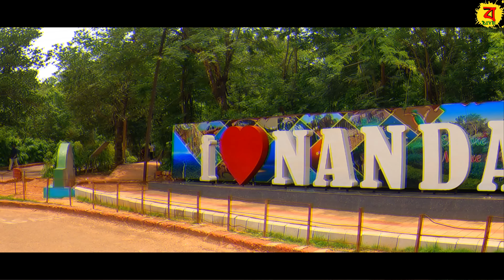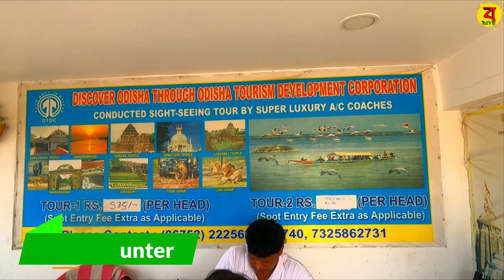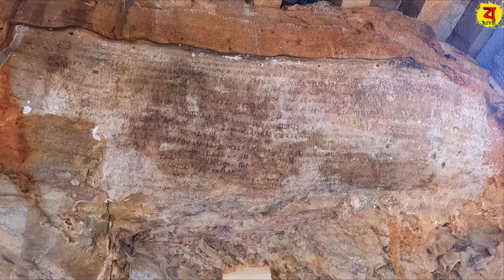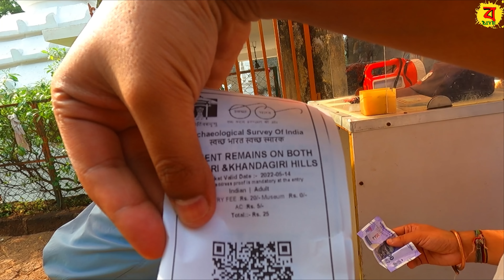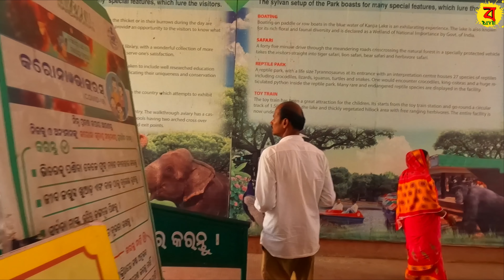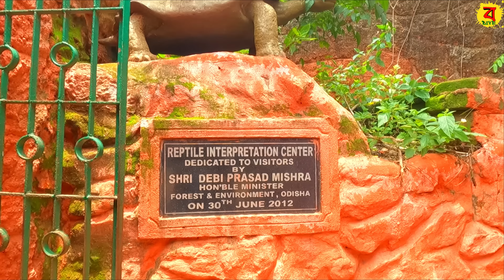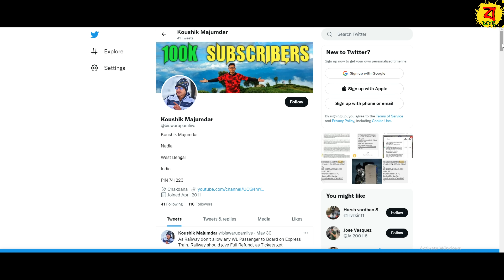Puri Tour Guide in Bengali | Puri Tour Guide 2024 | Nandankanan Zoo Tour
Puri Tour Guide 2024 | Puri Tour 2024 | Nandankanan Zoo | Lingaraj Temple | Udaygiri Khandagiri | Shanti Stupa

🔴🟡Puri BEST Tour Package Booking  - 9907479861

🔴People Wants To Know About:
✔puri tour
✔nandankanan zoo
✔nandankanan chiriakhana
✔nandankanan bhubaneswar
✔nandankanan zoological park
✔nanadankanan zoo safari
✔nandankanan safari
✔nandankanan jungle safari
✔nandankanan entry fee
✔lingaraj temple
✔udaygiri khandagiri
✔dhauli shanti stupa
✔ashoke shanti stupa
✔nandankanan
✔nandan kanan
✔nandankanan national park
✔nandankanan online ticket
✔puri nandankanan
✔nandan kanan puri
✔puri hotel near swargadwar beach
✔puri hotel sea facing room
✔puri hotels near sea beach
✔puri hotels near light house
✔puri hotels near marine drive
✔puri
✔puri india
✔tour in puri
✔puri trip
✔puri sightseeing package by car
✔puri travel agency
✔puri package
✔otdc puri tour package
✔puri travel
✔puri travel package
✔travels in puri
✔puri family tour package
✔puri tour and travel
✔jagannath puri tour package
✔puri trip budget
✔puri local sightseeing
✔puri trip package
✔puri honeymoon package
✔jagannath puri tour
✔2 night 3 days puri package
✔puri tour package for couple
✔bhubaneswar puri tour package
✔kolkata to puri tour package
✔sightseeing in puri by car

1. Hero Gopro 9
2. Moza Mini Gimbal
3. Boya Mic
4. Nikon DSLR
5. Digitek Tripod
6. DJI Mavic Mini Drone
7. Realme Smart Phone
8. Gopro 3 Way Grip
9. Rode Wireless Go II

📌You Can Share Your Photo, Video, Travel Experience To Our Facebook Group 👉 ✔